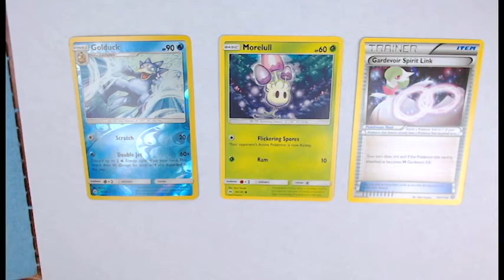Morelull Pokemon Card Alter - Time Lapse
Materials:
Morelull Pokemon Card
Apple Barrel Acrylic Paint - Matte
Mod Podge Gloss Clear Acrylic Sealer Spray